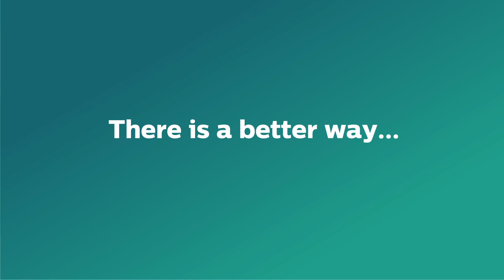Philips IntelliSpace Portal Enterprise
As hospital develop and grow bigger, clinical solutions are often purchased only as the need arises. Meaning that clinical tools are acquired at different times, on different releases, and with different license packages where each site has a fixed number of users. There is a better way by moving to Philips IntelliSpace Portal Enterprise.